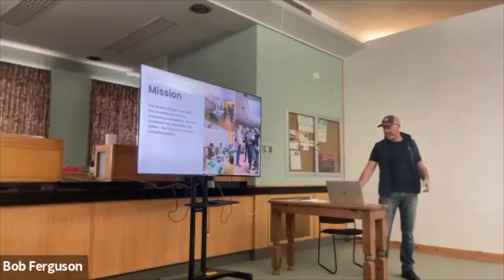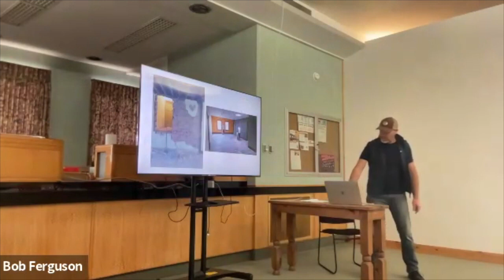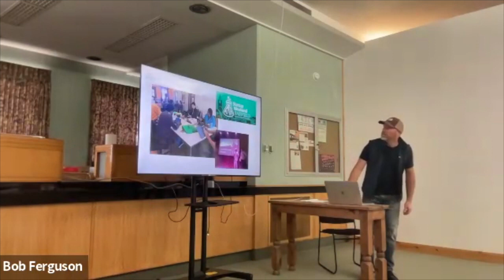Traction Thursdays | Kevin Riley "CoLab" 3-7-24